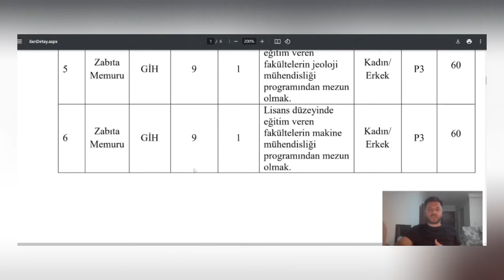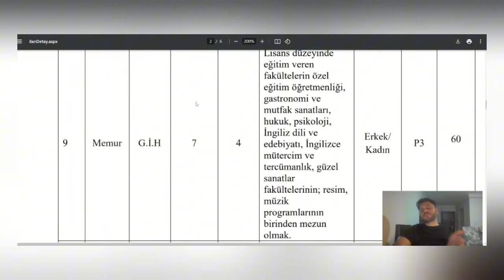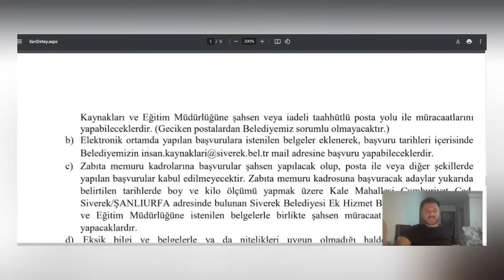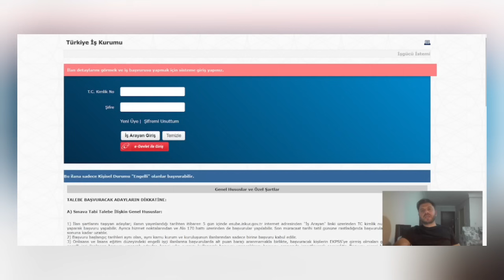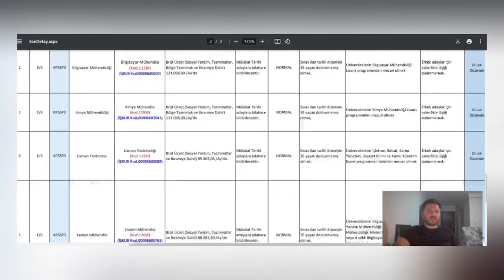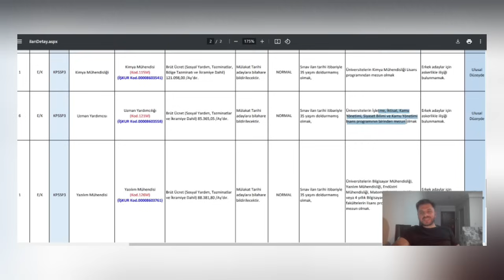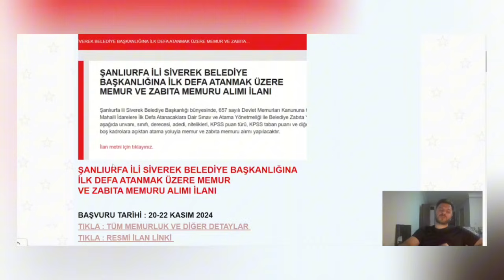DÜZ MEMUR-ZABITA MEMUR VE FARKLI BÖLÜM ATAMALARI ✅TPAO VE BELEDİYE MEMUR ALIMLARI DETAYLARI NELER ✅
SİVEREK BELEDİYESİ MEMUR ALIMLARI ✅